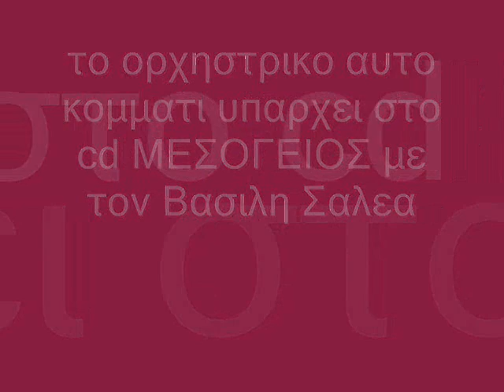ΣΥΝΝΕΦΙΑΣΜΕΝΗ ΚΥΡΙΑΚΗ-Βασιλης Τσιτσανης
ΜΟΥΣΙΚΟΙ-ΣΤΙΧΟΙ Βασιλης Τσιτσανης απο το cd ΜΕΣΟΓΕΙΟΣ με τον Βασιλη Σαλεα